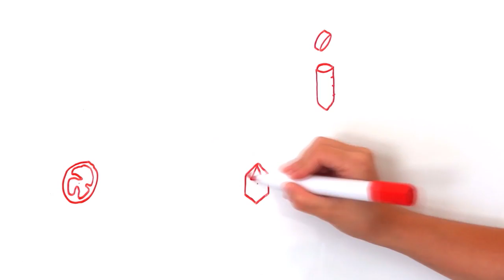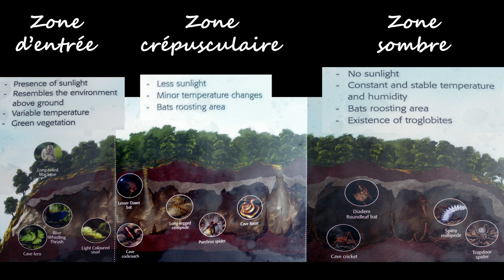Sciences et voyage en Malaisie - BioTCom hors série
Petit hors série aujourd'hui sur Biologie Tout Compris ! Je suis allée en Malaisie et j'y ai découvert plein de trucs, alors je partage.

Cette chaîne est animée par Tania Louis, Docteure en biologie que vous pouvez suivre sur twitter : @SciTania

Sujets traités dans la vidéo :
- les singes de Malaisie
- la mangrove de Langkawi
- l'écosystème particulier de la Dark Cave
- les lucioles magiques de Kuala Selangor
- les crabes bulleurs de sable
- de beaux papillons
- les népenthes des Cameron Highlands

Pour aller plus loin :

- deux articles universitaires pour en savoir plus sur les lucioles :
et : Flash Signal Evolution, Mate Choice, and Predation in Fireflies, article de Sara M. Lewis and Christopher K. Cratsley